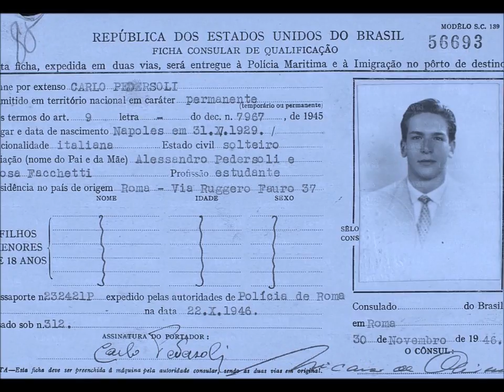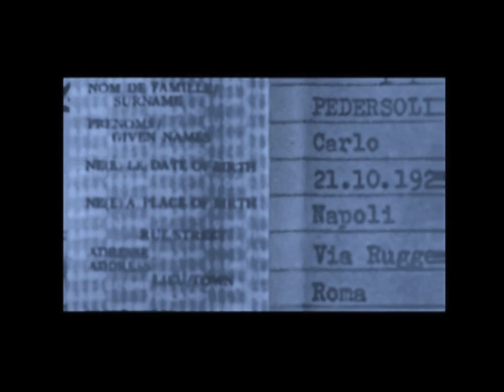Bud Spencer (Carlo Pedersoli) - Video tribute 💪✌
Omaggio a Bud Spencer
- nuoto - pallanuoto e cinema -
musica di Guido e Maurizio De Angelis
da Bomber

Bud e Terence:
Un po' Batman e Robin, un po' Stanlio e Ollio, un po' Totò e Peppino. Due supereroi comici. Uno smilzo e l'altro corpulento, uno biondo e l'altro bruno, uno con gli occhi chiari e l'altro no, uno svelto e iperattivo, l'altro lento e pigro, uno superveloce, l'altro superforzuto.
Semplicemente i migliori: nelle risse, a pilotare le auto in corsa e le moto, gli aeroplani, le barche  e i cavalli. I migliori a giocare a carte e a bigliardo, a bere whisky, a parlare con gli animali e a sparare. Film d'avventura e film comici, con ambientazione astratta: in nessun tempo e sempre in altro luogo. Bud Spencer è sempre distratto e noncurante, proprio come Buster Keaton (sembra poco interessato a vivere la vicenda di cui è protagonista); Terence è simpatico, empatico e fastidioso come una mosca.
Coppia d'oro del cinema italiano.

Bud Spencer, pseudonimo di Carlo Pedersoli (Napoli, 31 ottobre 1929 – Roma, 27 giugno 2016), è stato un attore, nuotatore, pallanuotista,
sceneggiatore, produttore televisivo, cantante e musicista italiano.
2015

Ha raggiunto il successo per i suoi film in coppia con Terence Hill e la coppia di attori «ha ottenuto fama mondiale e ha attirato milioni di spettatori al cinema». Il 7 maggio 2010 ha ricevuto il David di Donatello alla carriera.
Nel nuoto è stato il primo italiano a scendere sotto il minuto nei 100 m stile libero il 19 settembre 1950, e ha vinto più volte i campionati italiani di nuoto nello stile libero e nella staffetta.Ha conseguito la licenza di pilota di linea e di pilota di elicottero. Nel corso degli anni si è impegnato anche a sostenere e finanziare enti di beneficenza per bambini tra cui il Fondo Scholarship Spencer.
Pedersoli tornò in Italia verso la fine degli anni quaranta dietro tesseramento della S.S. Lazio Nuoto;  si affermò ai campionati italiani di nuoto nello stile libero e nelle staffette miste. Nei 100 m stile libero è nella storia per essere il primo italiano a essere sceso sotto il minuto netto, 59"5 nel 1950 sia a Salsomaggiore in vasca da 25 metri, sia a Vienna, primato poi da lui stesso superato nel 1951 a Genova con il tempo di 58"9.
Nel 1970 la coppia Spencer Hill  girò lo spaghetti-western Lo chiamavano Trinità..., per la regia di E.B. Clucher (pseudonimo di Enzo Barboni), diventato nel tempo un vero e proprio film di culto del cinema, non solo in Italia: in particolare in Germania riscosse un grandissimo successo. Anche questo film ebbe delle vicissitudini all'inizio, perché l'idea - che poi si sarebbe rivelata vincente - di Barboni, di sostituire i duelli e le sparatorie dei western classici con delle scazzottate, che "avevano lo scopo di suscitare le risa della platea, composta da persone comuni che avevano bisogno di divertirsi e di evadere al termine d'una dura settimana lavorativa", come affermò il figlio del regista in un'intervista del 2004, venne rifiutata dalla gran parte dei produttori. Una volta trovato il produttore, la scelta della coppia di attori cadde inizialmente su Pedersoli e su Franco Nero, o in alternativa su Giuliano Gemma, entrambi, però, già scritturati in altri film. Fu così lo stesso Pedersoli a proporre al regista la candidatura di Girotti. L'anno seguente arrivò la consacrazione definitiva con il seguito del film ...continuavano a chiamarlo Trinità, sempre con la regia di E.B. Clucher, che riuscì a replicare il successo al botteghino in tutta Europa, elevando Bud e Terence al rango di stelle internazionali. Va sottolineato che, anche per gli attori, all'inizio quel film non parve rivestire il "punto di svolta" della loro carriera, stando a quanto affermò la figlia maggiore di Pedersoli in un'intervista del 2019, tanto che Pedersoli accettò di girarlo perché "era divertente più di quello girato l'anno precedente dallo stesso Zingarelli" (Un esercito di 5 uomini) e che Girotti dopo aver sottoposto il copione alla moglie che si mise a ridere divertita consigliando di "attenuare la serietà del film girato da Ferdinando Baldi" (Preparati la bara!) e che, per di più, entrambi gli attori, incuriositi dell'accoglienza del pubblico, presero visione, in incognito, della proiezione del film in una sala cinematografica alla fine di dicembre del 1970.